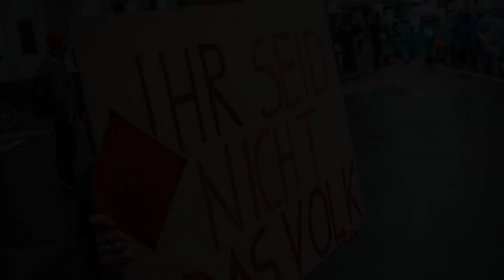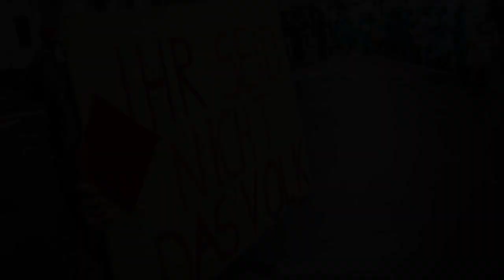Corona Demonstrationen in Düsseldorf Der Gegenprotest der Bürgerlichen